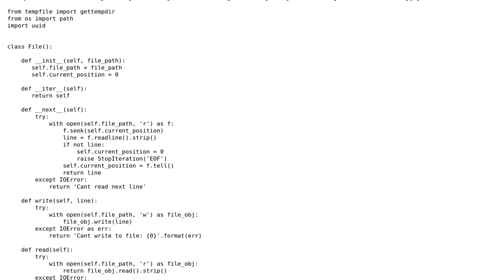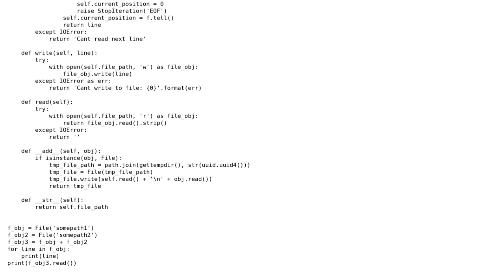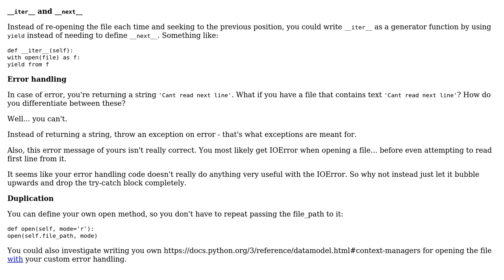Code Review: Implementing a File class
With thanks & praise to God, and with thanks to the many people who have made this project possible! | Content (except music & images) licensed under CC BY-SA | Music | Images & others | With thanks to user Rene Saarsoo user Larionov Nikita user 200_success and the Stack Exchange Network Trademarks are property of their respective owners. You are responsible for your own actions.